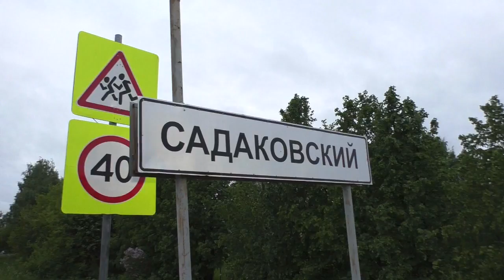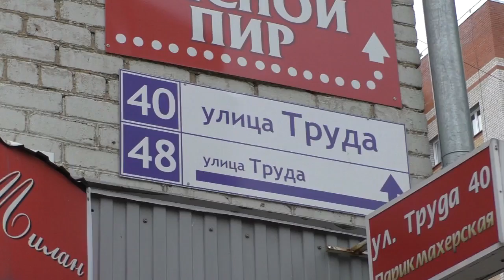”Место происшествия” выпуск 26.06.2018